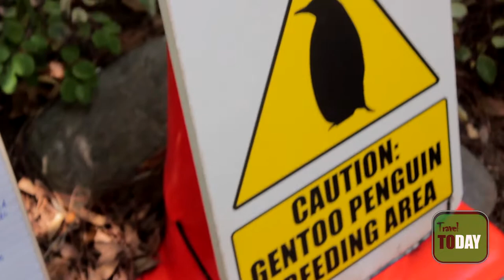California to Florida - Orlando dicas - Sea World - Parte 2 - Travel Today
Mais um dessa road trip, agora em Orlando, mais precisamente no Sea World! Confira dicas e toques